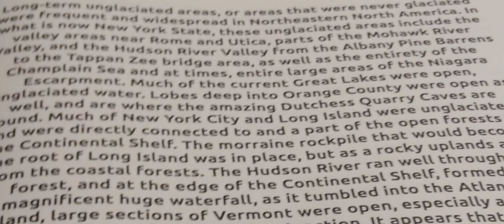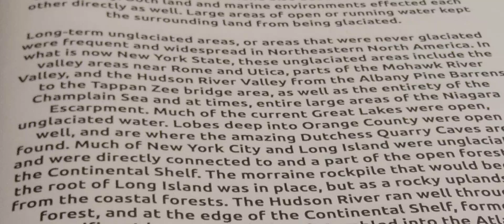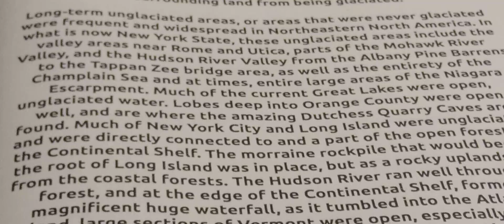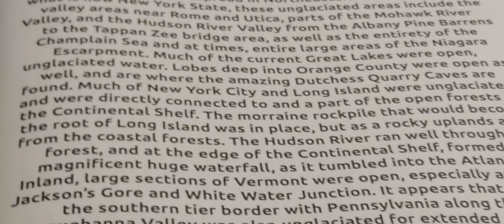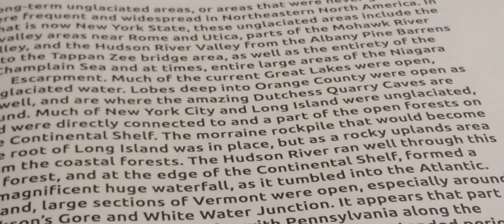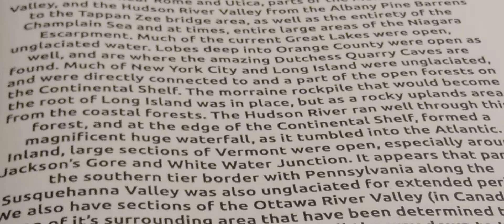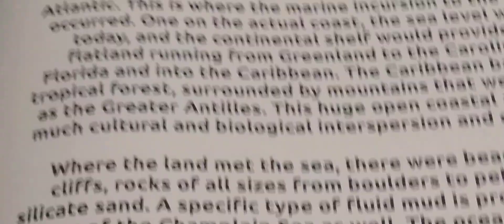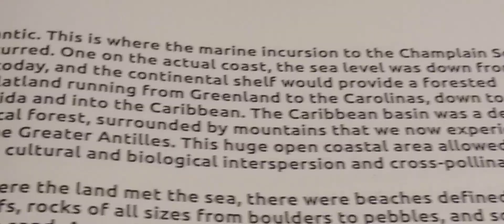1) Overview of Land and Sea (2)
THE WORLD OF THE TURTLEMEN (part 1b)